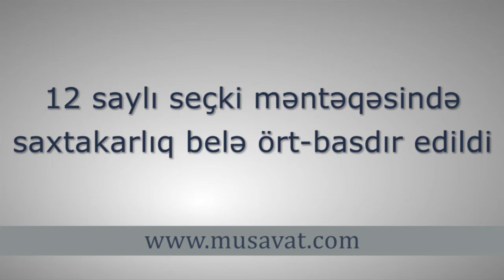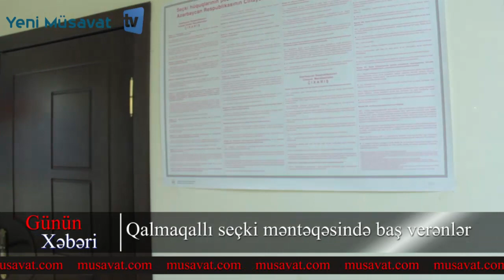12 saylı seçki məntəqəsində saxtakarlıq belə ört-basdır edildi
Şikayətlərinizi, təkliflərinizi, maraqlı video və fotolarınızı bizə ünvanlayın.

Reklam işləri üzrə əlaqə telefonu
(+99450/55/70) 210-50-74